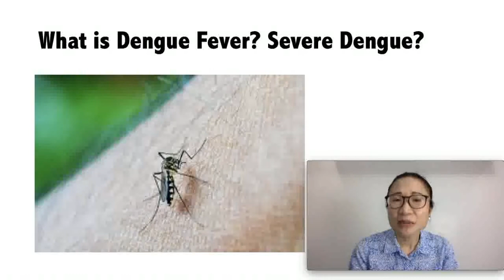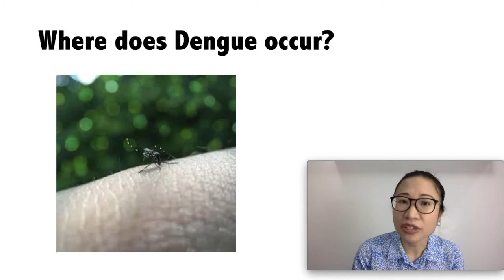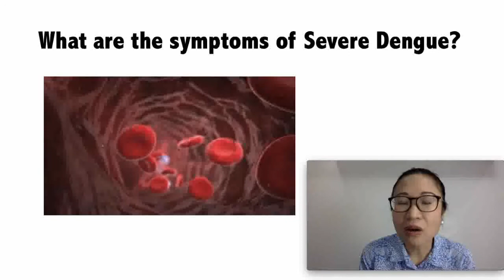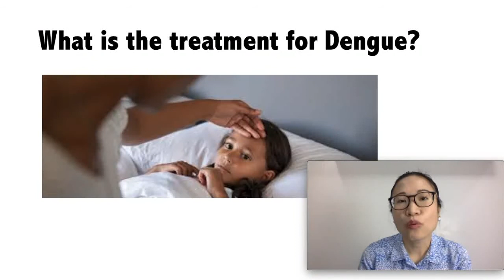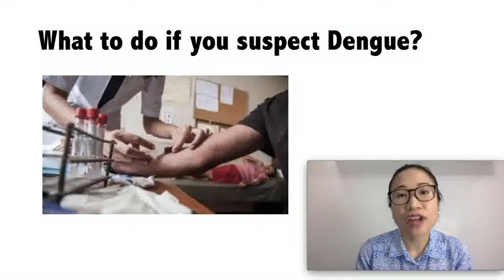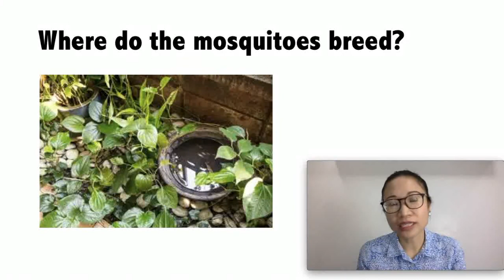Dengue Fever Frequently Asked Questions (FAQs) | Dr. Kristine Alba Kiat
Do you have fever, body aches, and live in an area that is endemic for dengue? Or you have recently traveled? In this video we will talk about the frequently asked questions about dengue.

Just type in the comments below if you have any question. :)